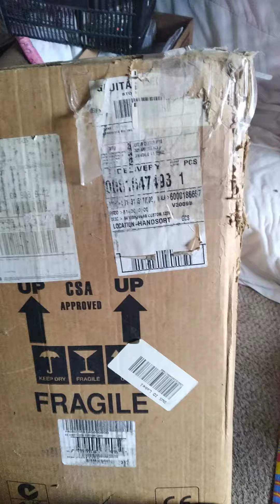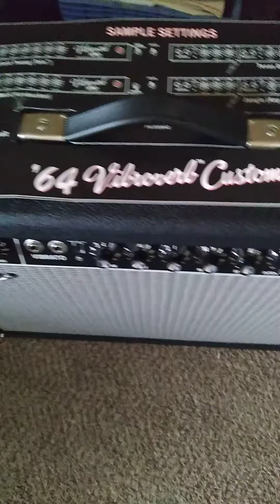unboxing a fender Viper verb